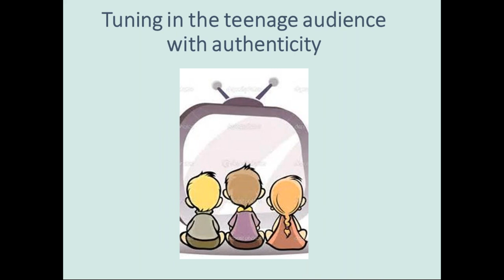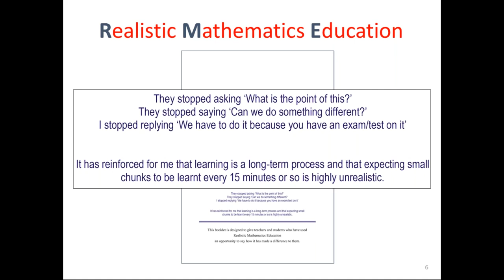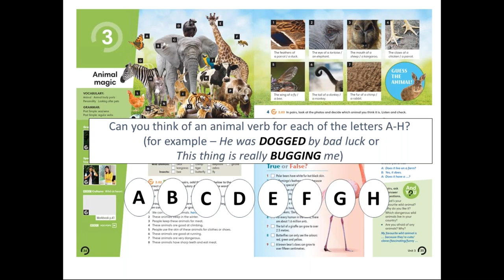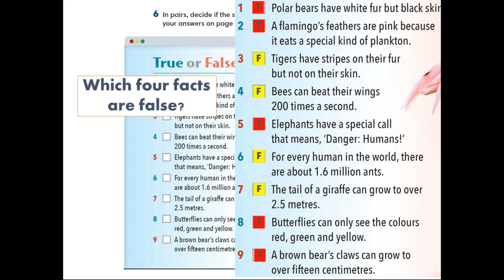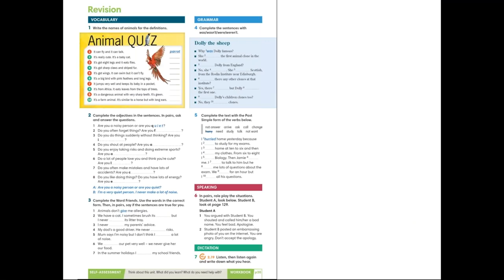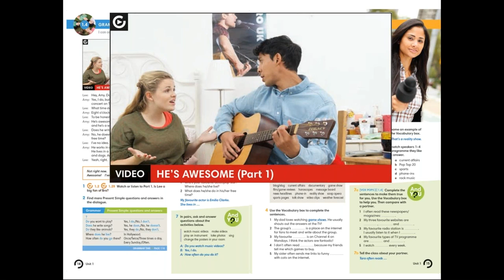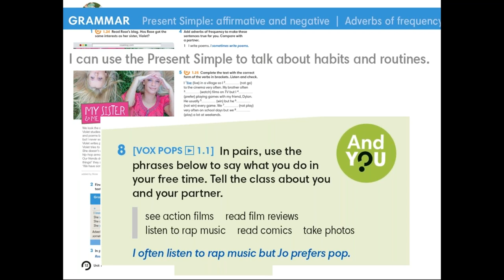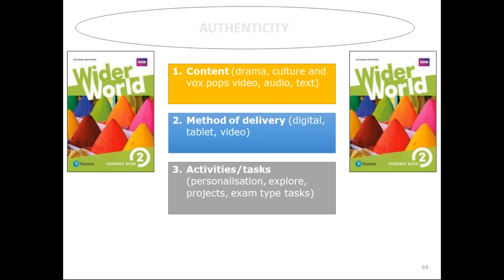Bridging the authenticity gap with Philip Warwick